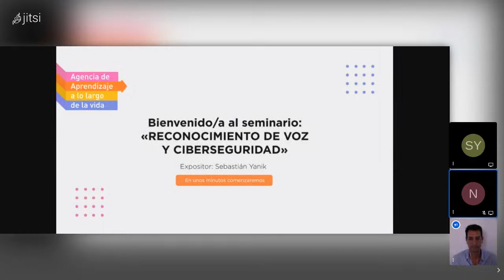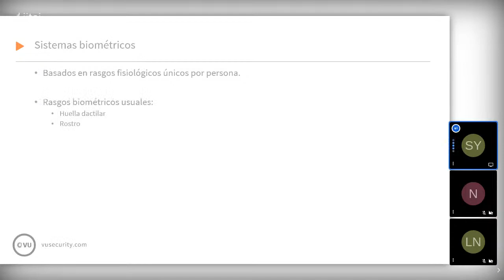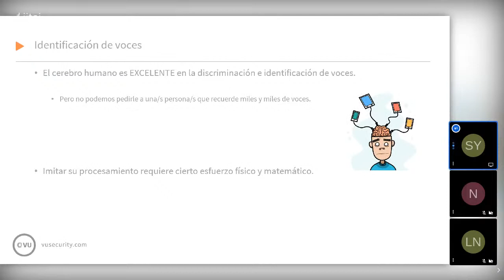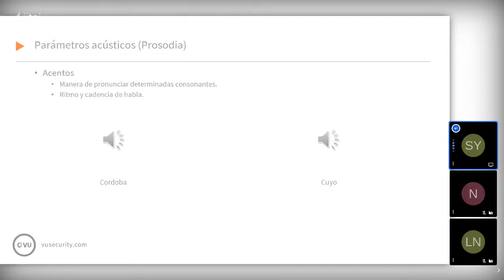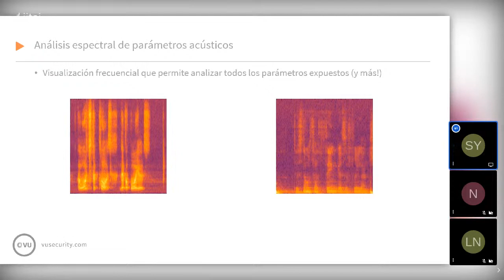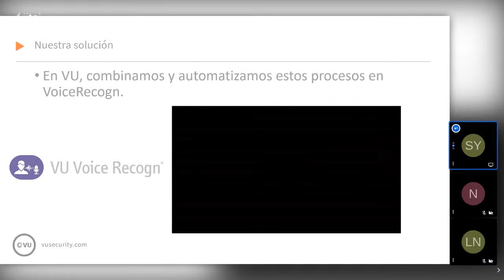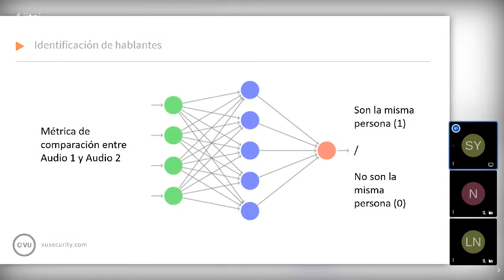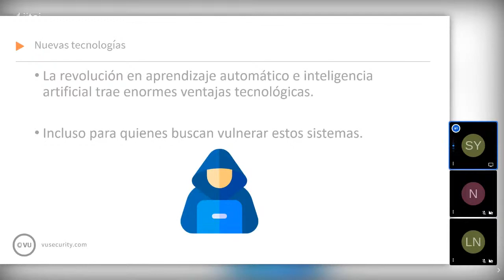Reconocimiento de voz y ciberseguridad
La charla consiste en una exploración de las ventajas y limitaciones de la seguridad biométrica en contraste con métodos de autenticación tradicionales, y un detalle del proceso de diseño de una solución de autenticación por biometría de voz. Asimismo, se explorará brevemente nuevos ataques y sistemas de defensa mediante machine learning e inteligencia artificial.